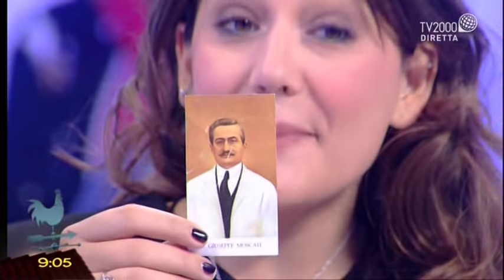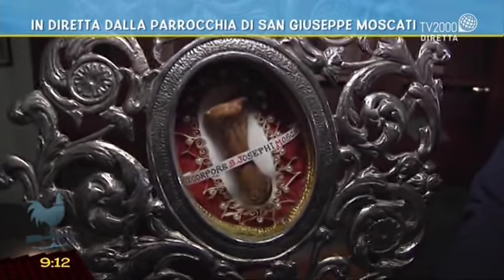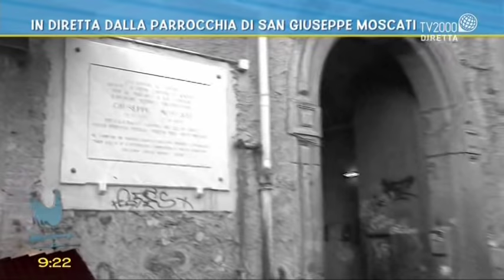I miracoli di San Giuseppe Moscati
I miracoli di San Giuseppe Moscati, commentati da Don Gaetano Corvasce, rettore Seminario Arcivescovile di Bisceglie